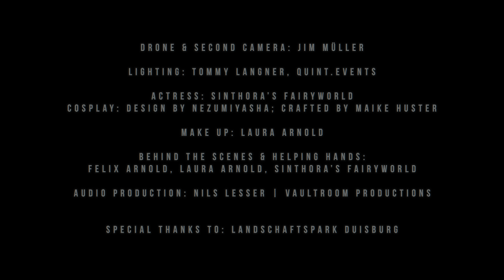ESCAPE FROM WONDERLAND - BEYOND LIFE (OFFICIAL)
Directed by Nils Lesser

Drone & Second Camera: Jim Müller
Lighting: Tommy Langner | Quint.Events
Actress: Sinthora's Fairyworld
Cosplay: Design by Nezumiyasha; Crafted by Maike Huster
Makeup: Laura Arnold
Behind the Scenes & Helping Hands: Felix Arnold, Laura Arnold, Sinthora's Fairyworld

Shot at Landschaftspark Duisburg

Music written by Escape From Wonderland
Produced, Mixed and Mastered by Nils Lesser | Vaultroom Productions

LYRICS:

I am scared of the past
Fear the creatures inside
I cannot see, cannot hear
I got lost in time

We live beyond the lives
That we have spent to grow old

Fate beats destiny
Fear means we’re tested by death

Bury, bury me alive
Try to see but we are blind
Wake me, wake me up in time
What we borrow is spent to die

I am scared of my fate
But the river flows on
I stand alone and find
Death will come no matter if we fight

The shadows cast by our souls
Will live beyond the time
We have to spend to grow old

Fate beats destiny
Fear means we’re testing what we still believe

I found strength in this change
And instead of what I hate
I found peace in my chance
To define what I became

Will live beyond the time that we have spent to grow old
Till Death
Till Death will set us free